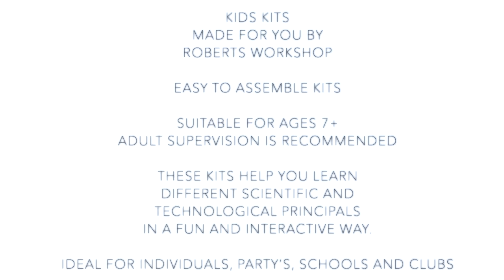The Elastic Band Car, from the Kids Kits collection by Roberts Workshop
This video shows you how to construct the Elastic Band Car from the Kids Kits collection made by Roberts Workshop.